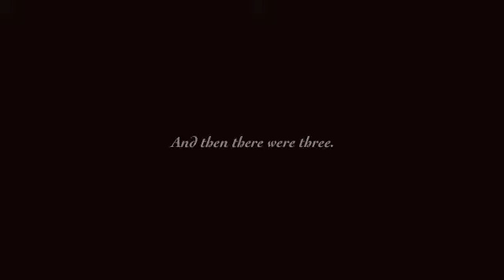Old Cine film updated, repaired and set to music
Old cinematic film of newborn baby Jane in Scotland